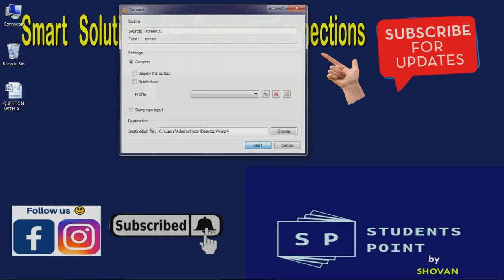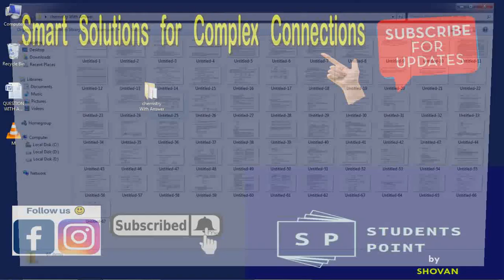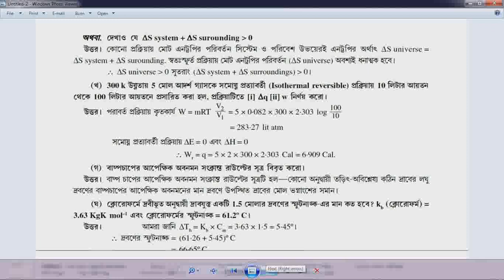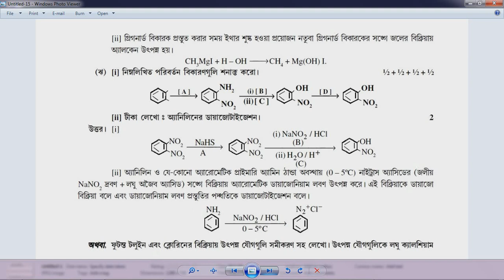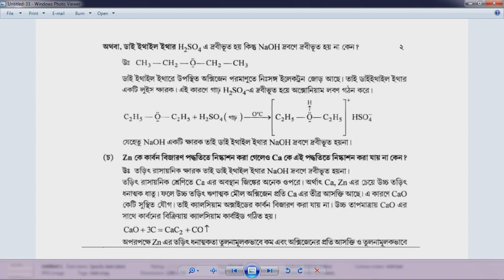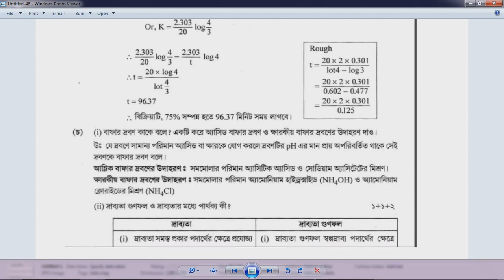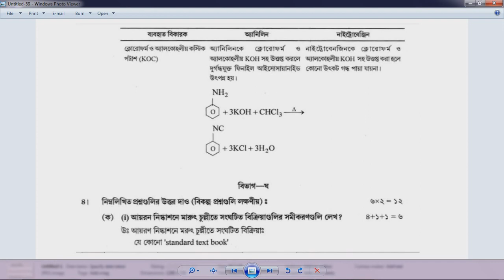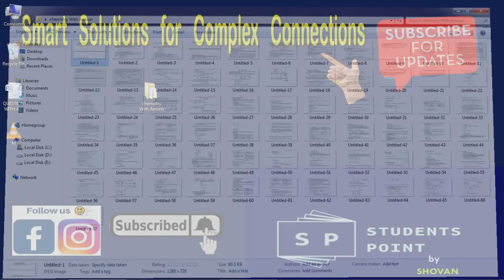Chemistry suggestion-2019(HS)WBCHSE |Question with Answer | Last Minute | Don't Miss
বন্ধুরা এই ভিডিও তে  আমি  CHEMISTRY (QUESTION+ANSWER)   important কিছু প্রশ্ন নিয়ে আলোচনা করেছি । যেগুলো ২০১৯ উচ্চমাধ্যমিক পরীক্ষায় আসতে পারে ।  সব important question আমি তোমাদের last minute suggestion এ দেয়েদিলাম , তোমরা এই সব question ভালভাবে solved করে যাবে ।

I hope this video was useful for all computer users. Cheers .
                                                  Shovan

Some Important PDF Link  -

Gadget & Equipment I use to my videos ….